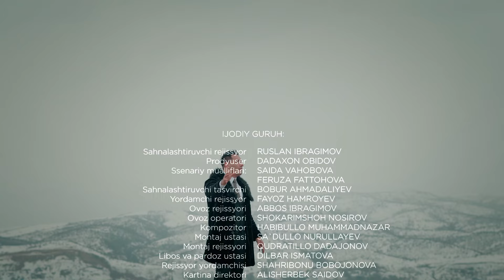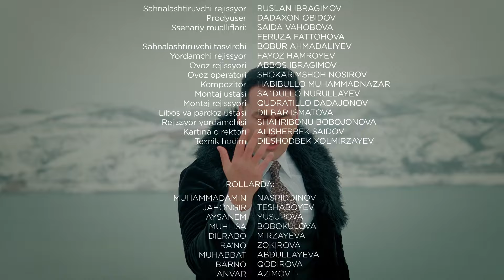Olovli yurak 110-qism (milliy serial) | Оловли юрак 110-кисм (миллий сериал)